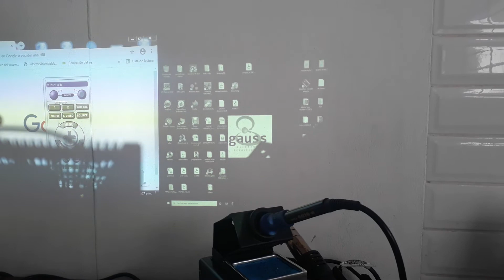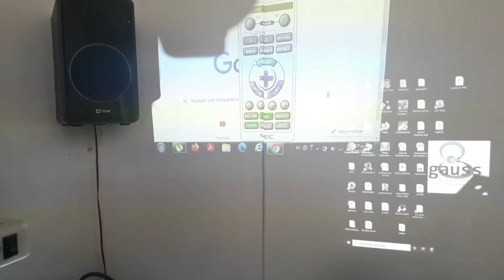proyector NEC VE282 DLP no enciende alarma error no enciende lampara, posible solución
HOLA, LES TRAIGO UNA FALLA TIPICA DE ESTE MODELO QUE CON POCO SE PUEDE SOLUCIONAR O AL MENOS VER SI ADEMAS TIENE OTRO PROBLEMA EL PROYECTOR,  RECUENDEN PONERLE LA TAPA PARA PROBARLOS, HAY UN ERROR EN EL VIDEO QUE DIGO MONITOR EN VEZ DE PROYECTOR, Y PIDO DISCULPAS POR LA CALIDAD DEL VIDEO,PERO COMO SIEMPRE LES DIGO TRABAJO SOLO. ( además que de fondo se escucha el ruido de un lavarropas que repare y estaba probando...😂😂😂)